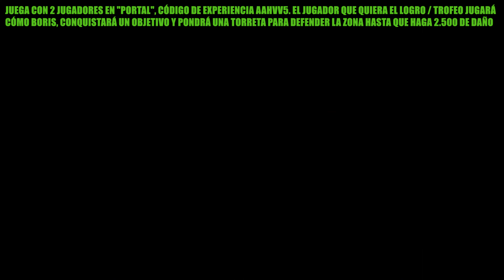Battlefield 2042 | Logro / Trofeo: El cañón B está vacío... (2.500 de daño con torreta) MÉTODO FÁCIL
Hola muy buenas a todos, bienvenidos a este vídeo en el que enseñaré cómo conseguir el logro o trofeo El cañón B está vacío... en Battlefield 2042.

Para conseguir el logro o trofeo tendremos que provocar 2500 de daño en una ronda mientras defendemos objetivos con la torreta SG-36 de Boris.

Lo que tendremos que hacer es jugar en el modo Conquista como Boris y desde que empiece la partida hasta que se acabe la primera ronda usar su torreta SG-36 para que ataque a enemigos que intenten recuperar un objetivo hasta hacer 2.500 puntos de daño.

Para conseguirlo fácilmente lo que haremos será jugar en pareja con otro jugador en el modo Portal y usar el código de experiencia AAHVV5 para iniciar la partida.

En esta partida el jugador que quiera conseguir el logro o trofeo jugará como Boris, nada más comenzar conquistará cualquier objetivo, montará su torreta SG-36 y el otro jugador se acercará lo suficiente para que la torreta le ataque.

Después el jugador que recibe el daño se alejará para recuperar vida y volverá a acercarse para volver a sufrir daño.

El cañón B está vacío...
Provoca 2500 de daño en una ronda mientras defiendes objetivos con la torreta SG-36 de Boris.

B zerou o cartucho
Cause 2.500 de dano em uma rodada enquanto defende objetivos usando a Torreta SG-36 do Boris.

B gun's dry
Inflict 2500 damage in one round while defending objectives using Boris' SG-36 Sentry Gun